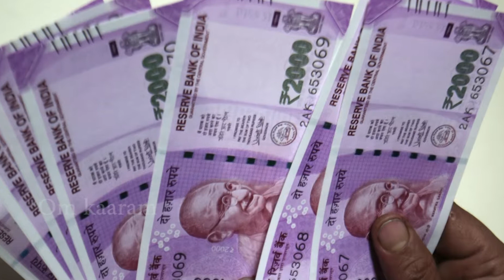ఈ చిన్న పని చేస్తే మీ వ్యాపారం లో కోట్లు గడిస్తారు | Vyaparamlo Abivrudhi Naradisti | Om Kaaram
Om is part of the iconography found in ancient and medieval era manuscripts, temples, monasteries and spiritual retreats in Hinduism, Buddhism, and Jainism. The symbol has a spiritual meaning in all Indian dharmas, but the meaning and connotations of Om vary between the diverse schools within and across the various traditions.

This Channel is Related to Devotional, Superstitious Beliefs, daily scripture devotional, Devotional topics, Hindusum, Facts and Beliefs of Hinduism and more